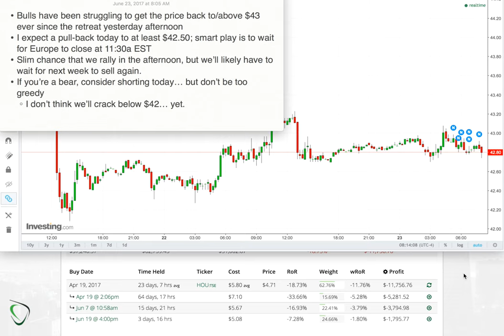10 - Game Plan for June 23, 2017 - Patience to re-buy Long below $42.50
We didn't crack below $42.70 yesterday, but I think we will today... which means that we're going from green (this morning) to red... at least temporarily. Those with more patience than me should hold out for Europe's closing at 11:30a EST to buy their longs. If you're a bear, that's probably a good time to get out as well as it's quite possible that we reverse course in the afternoon to close the day back in the green.